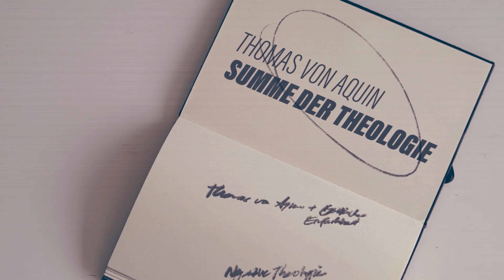Apologetik im frühen Christentum (Apologetik 2)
Gegen welche Vorwürfe mussten sich die Christen in der Antike stellen? Nicolas und Niklas diskutieren mit dem Kirchenhistoriker Gregor Emmenegger über die Entstehung der Apologetik im frühen Christentum.

MUSIK
© theWILBERFORCE (Oliver Dürr)